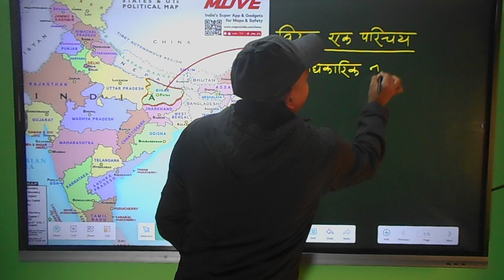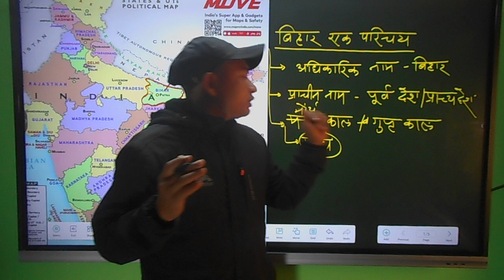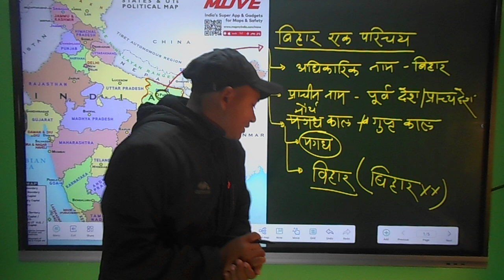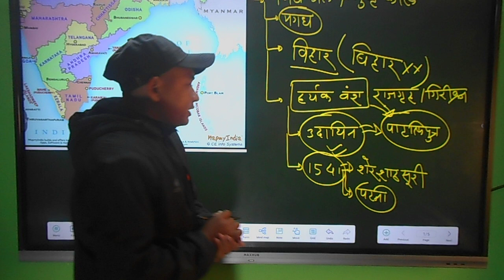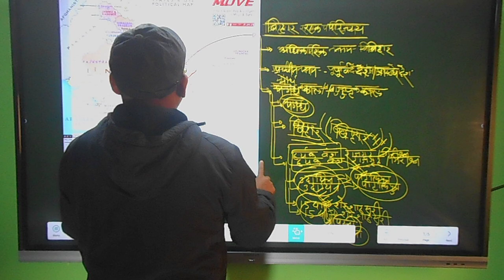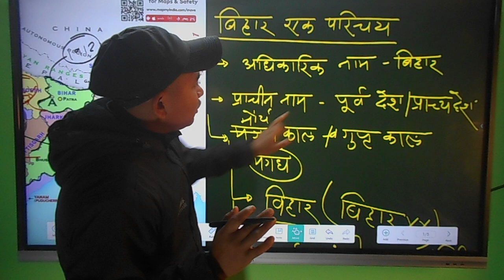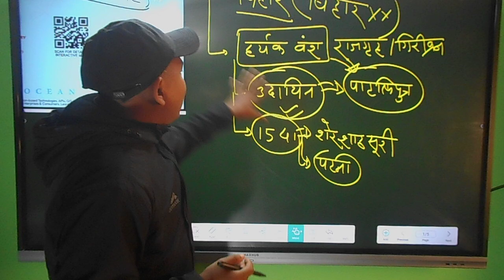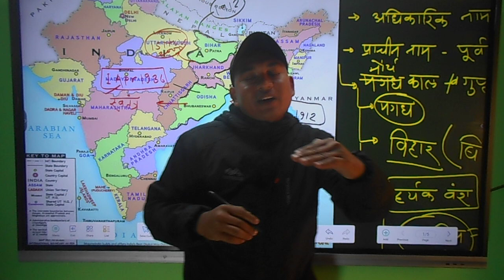Bihar special class by Mahendra sir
BPSC, Bihar SI,BSSC,& other competitive exam